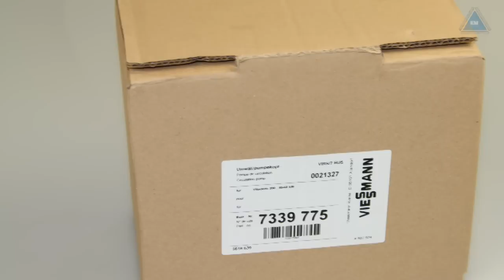Насос Wilo для котла Viessmann Vitodens 300 - 71766779701705101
Насос Wilo для котла Viessmann Vitodens 300 Газовые котлы Vitodens 300-W Viessmann (Виссман) оптимальны в качестве отопительных или комбинированых приборов. Газовая горелка MatriX и теплообменная поверхность  Inox-Radial, выполненная из нержавеющей стали гарантирует высокий комфорт и быструю скорость водоприготовления.
Газовые котлы Vitodens 300-W Viessmann (Виссман) благодаря автоматизированному устройству Lambda Pro Control не требуют замены форсунок при переходе с природного газа на сжиженный. Широкий диапазон модуляции 1:5. Постоянно высокий КПД газовых котлов Vitodens 300-W Viessmann (Виссман) даже при изменении состава газа и воздуха
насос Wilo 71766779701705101